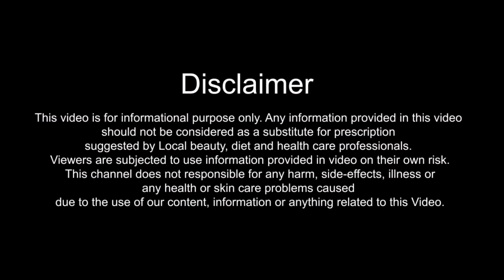लहसुन की मदद से हटाए पिम्पल्स और एक्ने को | How to Remove Pimples and Acne Using Garlic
In this Video, I will tell you लहसुन की मदद से हटाए पिम्पल्स और एक्ने को or How to Remove Pimples and Acne Using Garlic. Lahsun ki madad se kaise hataye pimples aur acne janane ke liye ye video dekhe.

Garlic and Cloves Paste Helps to Remove Acne and Pimple
Garlic Juice is Useful to Get Rid of Acne Problem
Garlic Mix with Turmeric Powder is Helpful to Remove Acne & pimple

लहसुन और लौंग की पेस्ट मुंहासों को दूर करने में मदद करती है
लहसुन का रस मुंहासों की समस्या से छुटकारा पाने के लिए उपयोगी है
लहसुन और हल्दी पाउडर का मिश्रण मुँहासे दूर करने के लिए उपयोगी है